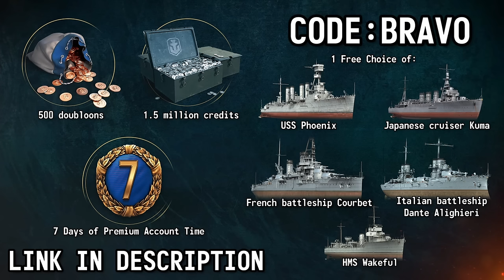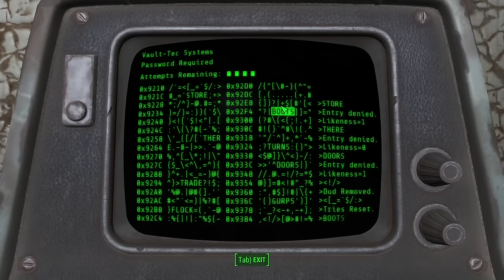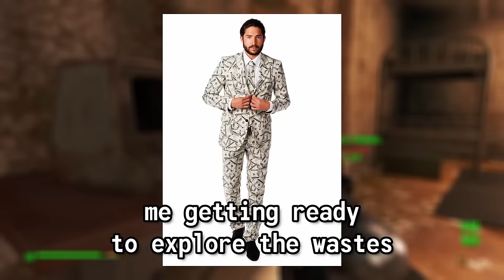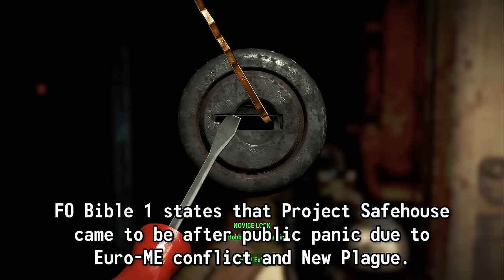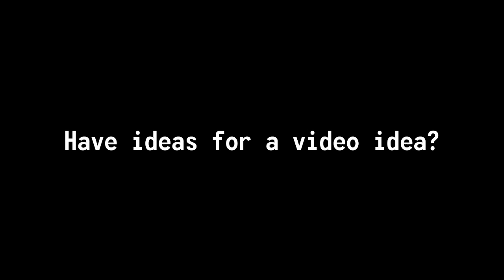5 Misconceptions About Fallout's Great War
During registration use the code BRAVO to get for free:
-500 doubloons
-1.5 million credits
-7 Days Premium Account time
-Free of choice USS Phoenix, Japanese cruiser Kuma, French battleship Courbet, Italian battleship Dante Alighieri, or the HMS Wakeful after you complete 15 battles

The backdrop for the setting of Fallout is the apocalyptic event known as the Great War. With the key members of the Resource Wars locked in a stalemate with seemingly no end in sight, several nuclear strikes would rain down upon the Earth. This much is known. However, there are still quite a few misconceptions floating around surrounding the events, timing, participants, and aftermath of the Great War. Let's talk about them.

Cheers!

Timestamps:
0:00 Intro
1:44 Misconception 1
10:59 Misconception 2
13:39 Misconception 3
15:11 Misconception 4
22:03 Misconception 5